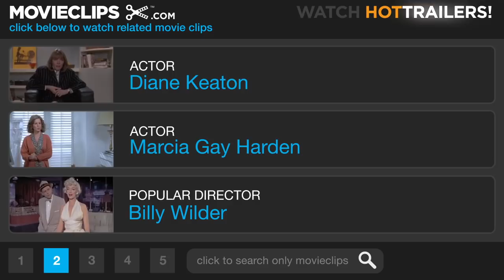The First Wives Club (1/9) Movie CLIP - Hit Me! (1996) HD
CLIP DESCRIPTION:
Dr. Leslie Rosen (Marcia Gay Harden) wants Annie (Diane Keaton) to let it all out and hit her.

FILM DESCRIPTION:
Three women plot revenge on their two-timing husbands in this comedy. Brenda (Bette Midler), Elise (Goldie Hawn), and Annie (Diane Keaton) were close friends in college, but 27 years after graduation they've lost touch with each other, and it's not until a mutual friend of the three commits suicide that they meet at the funeral for the first time in years. It seems that their friend grew despondent after her husband left her for a younger woman, and all three find themselves in similar situations. Elise is an actress who finds herself out of work now that she's seen the shady side of 40, and her husband and producer Bill (Victor Garber) is demanding a divorce (and half of her fortune). Brenda helped her husband Morton (Dan Hedaya) open a profitable chain of discount electronics stores, but now that his commercials have made him a minor celebrity, he's taken up with a much younger (and thinner) woman. Annie has allowed her husband Aaron (Stephen Collins) to use her as a doormat throughout their marriage, and she's at a loss now that he's leaving her. After comparing notes, Brenda, Elise, and Annie decide that it's time to do something about their problems, and they hatch an elaborate blackmail scheme that will win them control of their ex-husband's businesses and allow them to do something positive with the money they helped earn. Heather Locklear and Ivana Trump both make cameo appearances.

CREDITS:
TM & © Paramount (1996)
Cast: Marcia Gay Harden, Diane Keaton
Director: Hugh Wilson
Producers: Noah Ackerman, Tod Scott Brody, Scott Rudin, Ezra Swerdlow, Thomas A. Imperato, Adam Schroeder, Craig Perry
Screenwriters: Robert Harling, Olivia Goldsmith